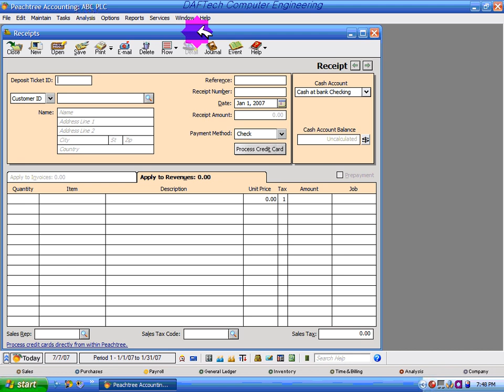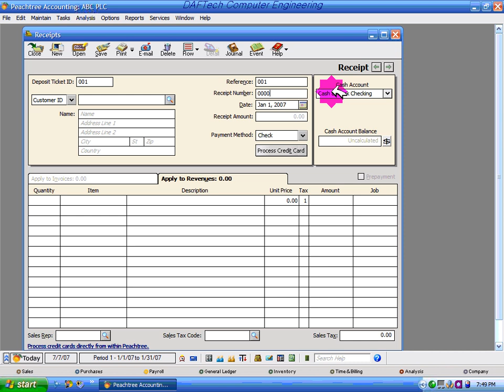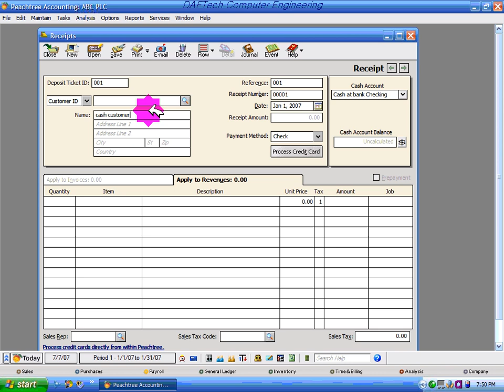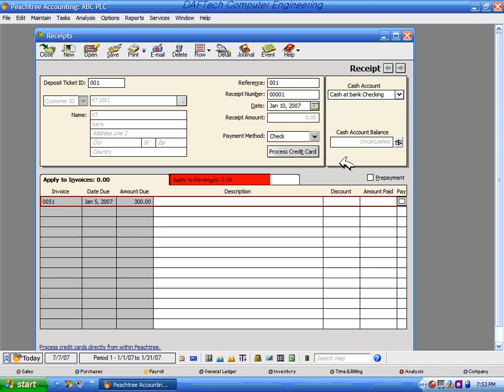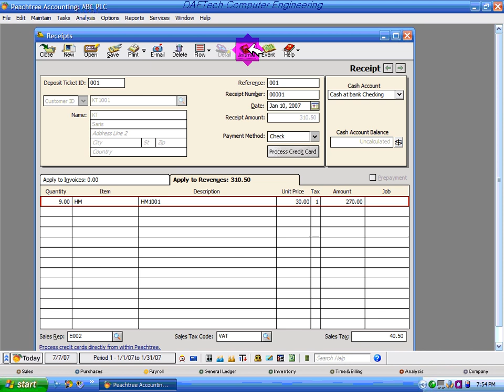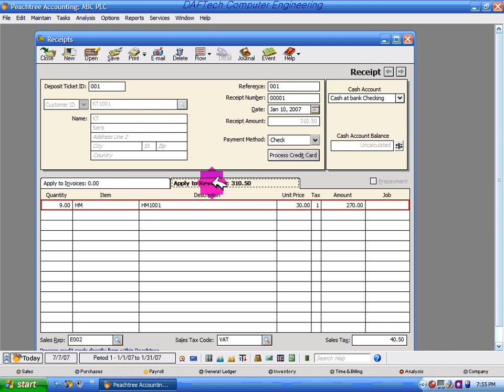Peachtree Accounting Section 3 1 3@KMB4208